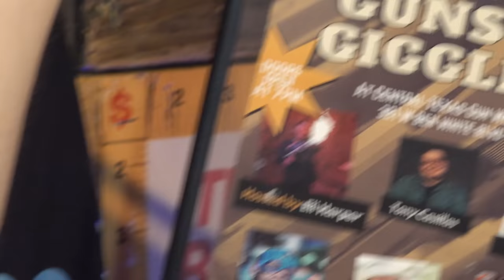My Drunk Uncle's Podcast - Episode 6 | Ellis Bullard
This week we have a reunion episode when Ellis Bullard comes to the studio. Ellis knows both Bobby and Lazer from their time together at Texas State University.

Ellis Bullard is a honky tonkin' country musician playing out of Austin, Texas. He and his band have played damn near every country venue in the city and more and you may have seen him on Jam in the Van or heard Joe Rogan mention him on the Joe Rogan Experience podcast. His big hits include Roller Coaster and Chasing Numbers. Check him out at White Horse on Wednesdays at 10pm and follow him on IG at @ellisbullardmusic.

We're still figuring out the ideal time to premiere the podcast, thanks for being patient!

Produced by @garyfaust